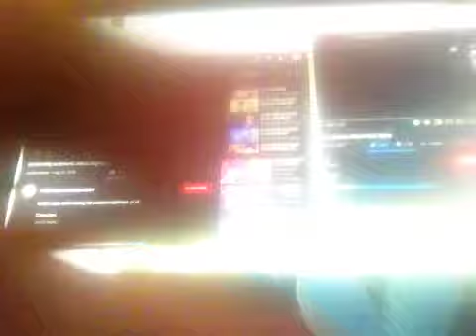Ami turns into a shooting star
Video belongs to HHPAY rules 2001
Have no idea who owns this remix